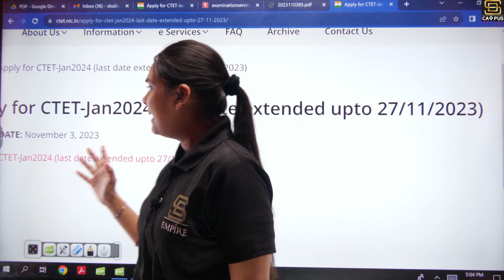CTET JAN 2024 APPLY ONLINE LAST DATE EXTENDED | जाने कब तक CTET का फॉर्म भर सकते हैं | SD CAMPUS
💎 Expert Faculties
💎 Doubt sessions
💎 Sunday Marathon Classes
💎 Test series